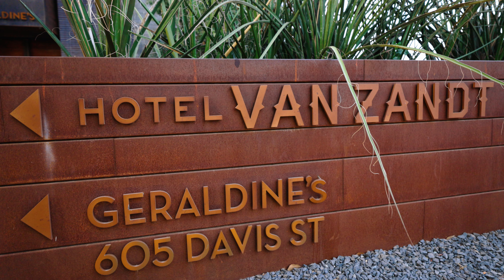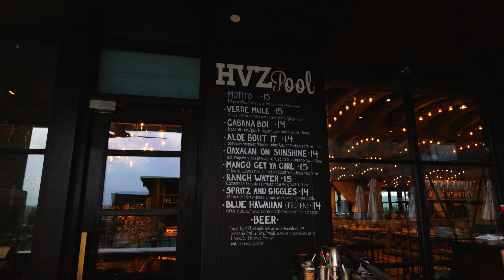Is this LUXURY HOTEL the best in Texas? HOTEL VAN ZANDT full tour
Hotel Van Zandt has been named the #1 Hotel in Texas!!! Come with us on a Full Tour of this luxury property.

What to expect:
00:00 Let's Begin
00:36 Pool Time
01:54 A surprise
02:54 What's close to Hotel Van Zandt
04:27 Room Tour
09:18 Geraldine's restaurant